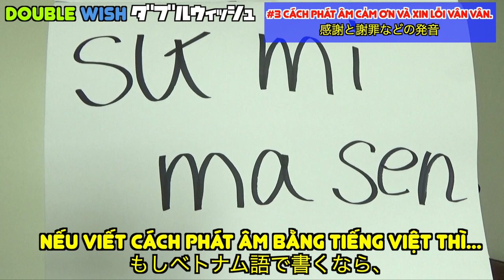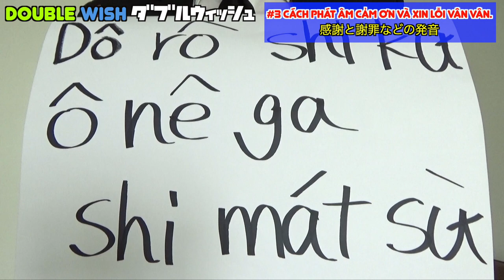Cảm ơn/Sự khác biệt giữa phát âm tiếng Nhật của người Nhật và người Việt Nam #3